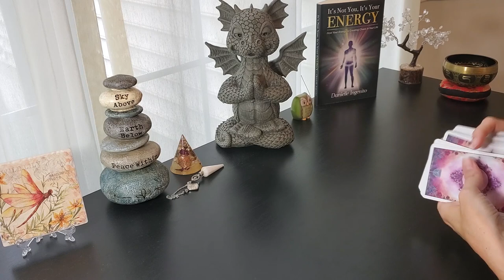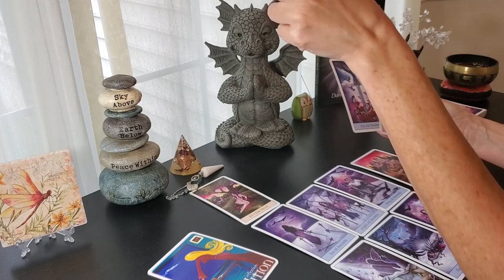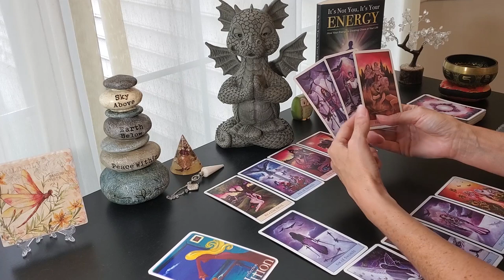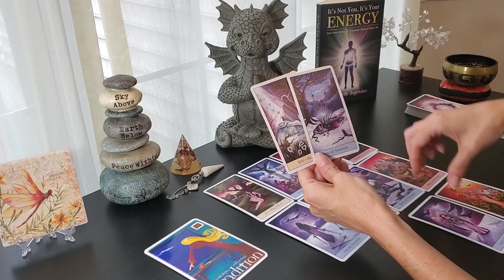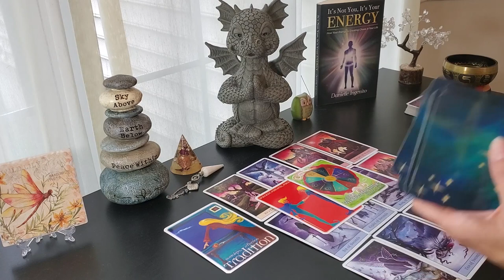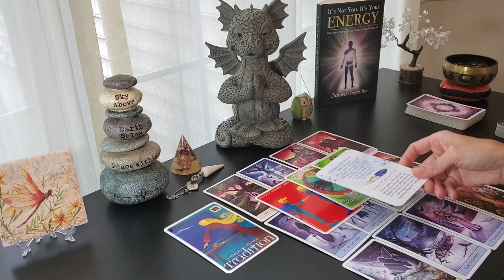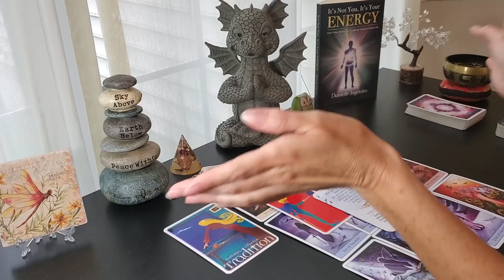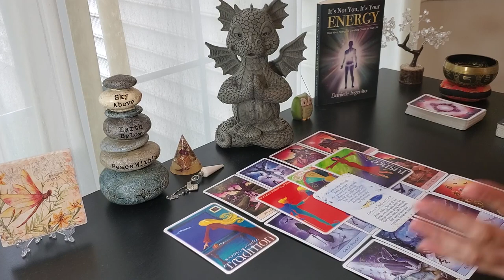10/10 PORTAL~ Tarot & Energy Activation ~ Message from SPIRT~ Lessons to Learn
A direct tarot message from Spirit for the 10/10 Portal on October 10th, 2021

21 Days to Open & Accelerate your Psychic Abilities
Starts November 1st!

Turning Pain to Power for Empaths & Codependent Women